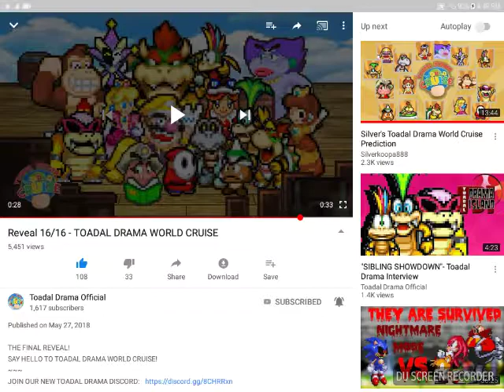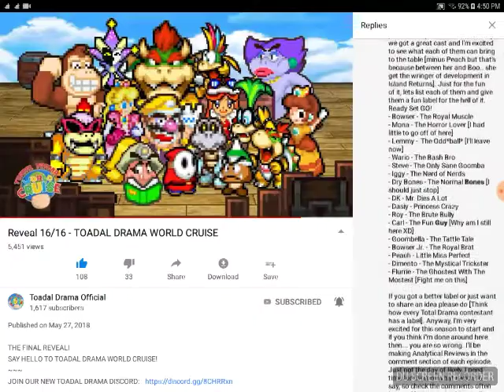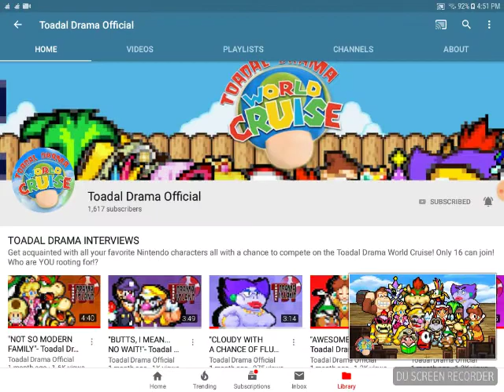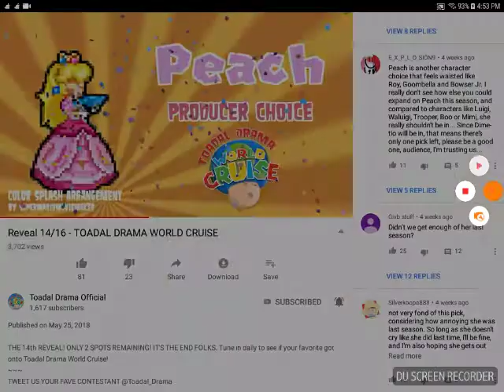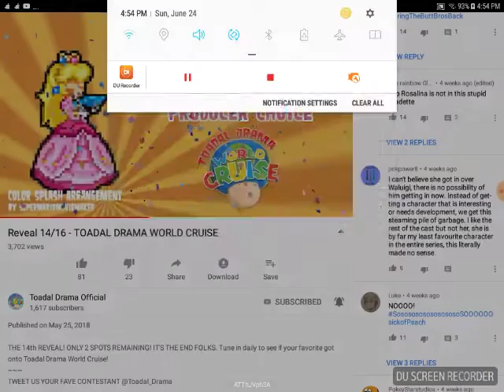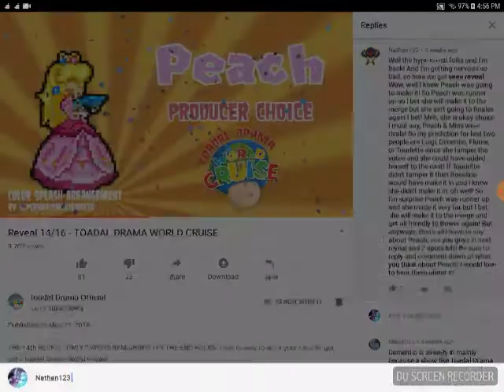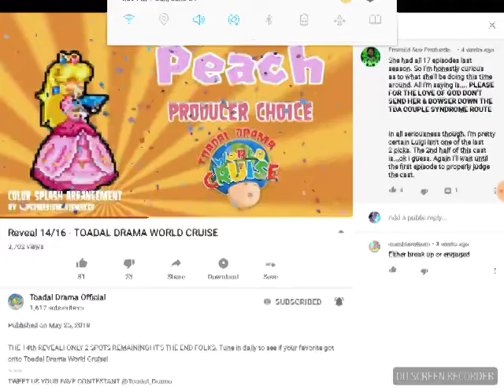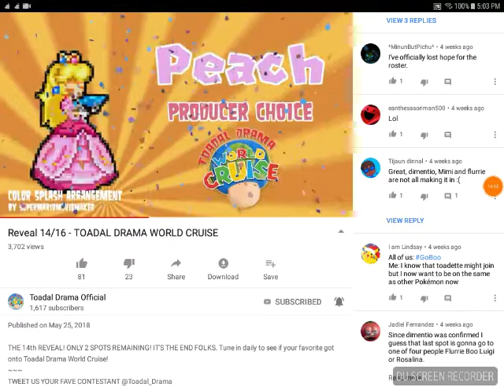my thoughts on way people hate peach on toadal drama island returns